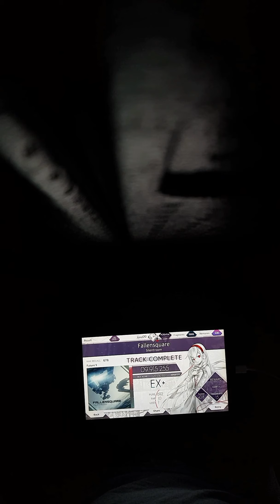[Arcaea] Fallensquare EX+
Yes, I nearly got an FR. No, I don't care.